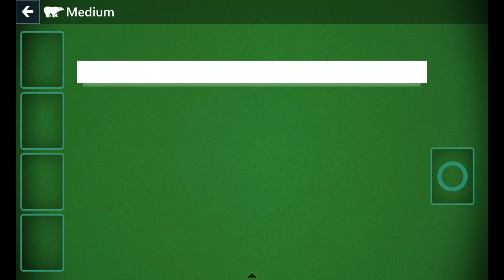Microsoft Solitaire Collection - Daily Challenge - Klondike Medium - July 8th 2024 - 2024-07-08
Here is the solution for the Daily Challenge Klondike Medium for July 8th 2024.

If you have any questions/comments, please add them to the comment section below.